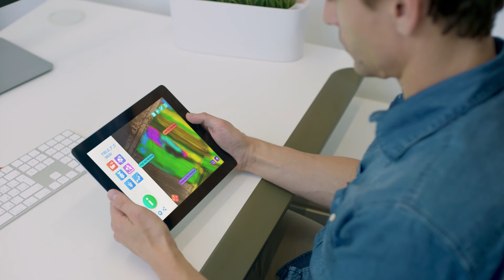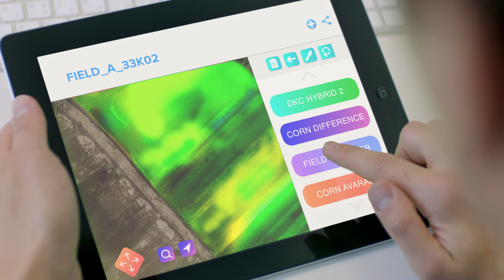Using smart agriculture to meet crop demand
The world’s population will reach ten billion by 2050, and it’s up to the agricultural industry to solve the challenge of feeding a growing global population. SoftServe offers AI- and ML-driven solutions to help companies meet this critical demand. Learn how we use innovative data intelligence technologies to help growers maximize their annual yields, optimize resources, and increase return on investment on smart agriculture.